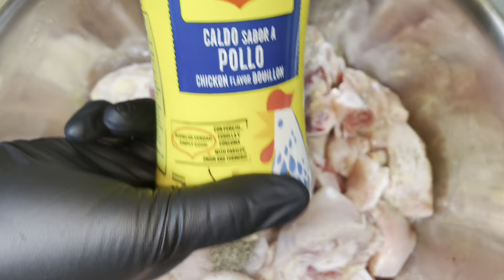How To Make Jamaican Curry Chicken Very Very Easy